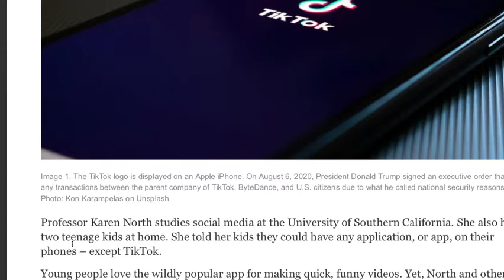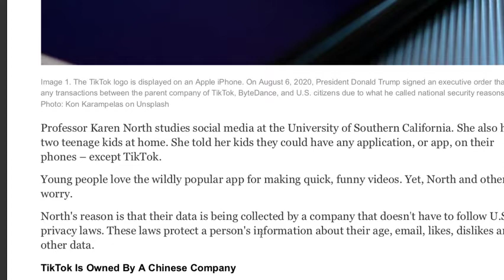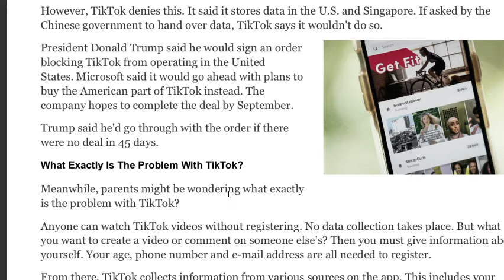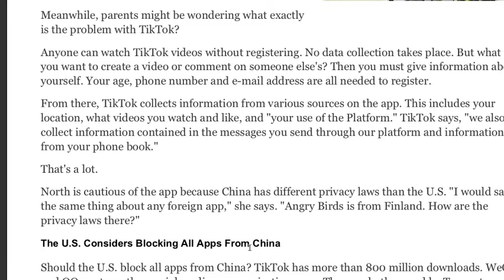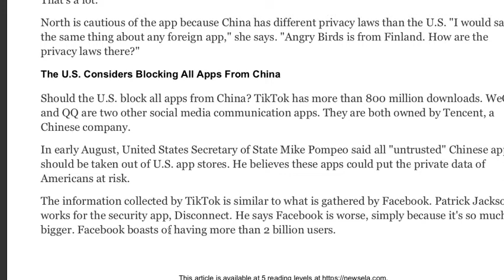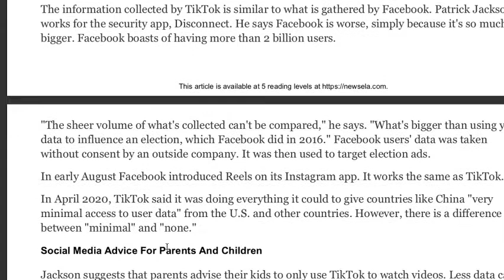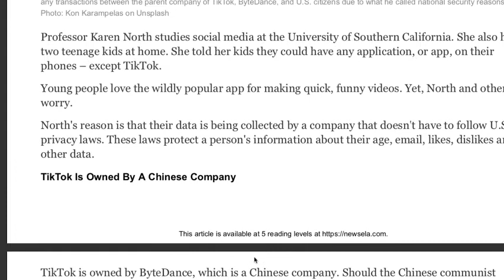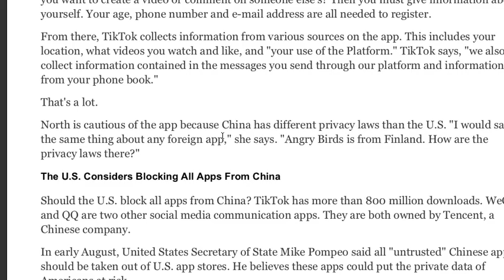ReadingTiKToK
This reading is about how our personal information might be shared without our consent on different social media.